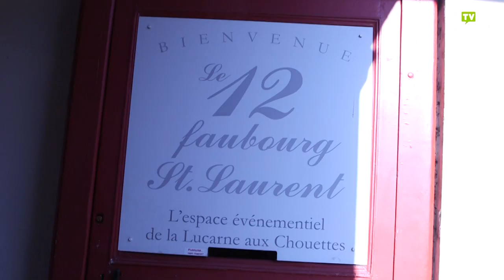Kandidator, le spectacle d'humour à Villeneuve sur Yonne.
À la rencontre de Emmanuel Crouzet, organisateur de la soirée Kandidator. Le 12 Faubourg Saint Laurent a accueilli les vainqueurs des précédentes éditions.